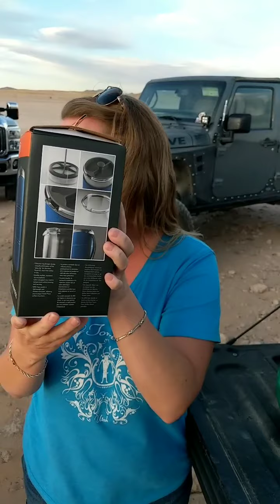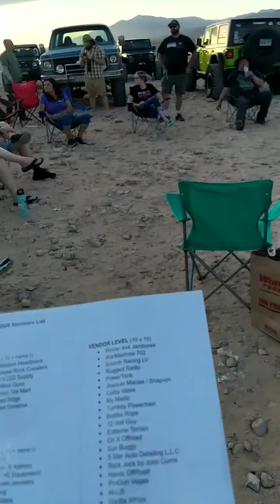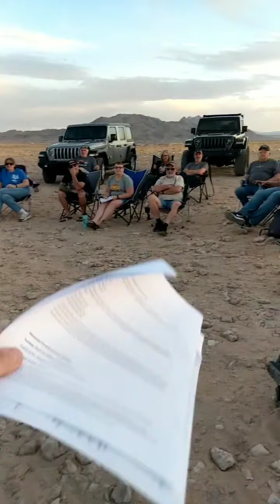April 7th 2021 club bonfire/meeting